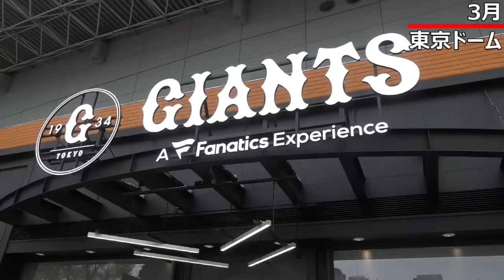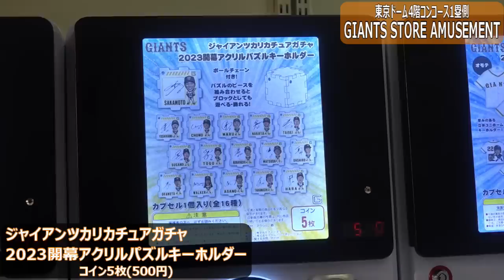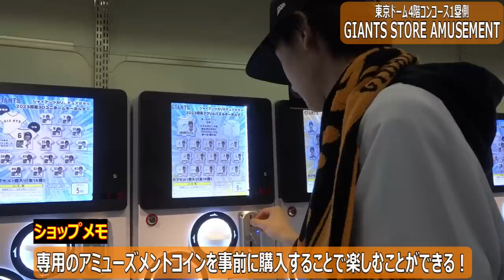「観戦が100倍楽しくなる！」東京ドームグッズショップを探検してみた！！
ジャイアンツファンを公言し、月刊ジャイアンツ で「G熱大リク」を連載中の若手俳優、大西利空 さんが、今シーズン全面リニューアルした 東京ドーム の「GIANTS STORE」を探検！
これを見れば、東京ドームでの観戦が100倍楽しくなること間違いなしです👍